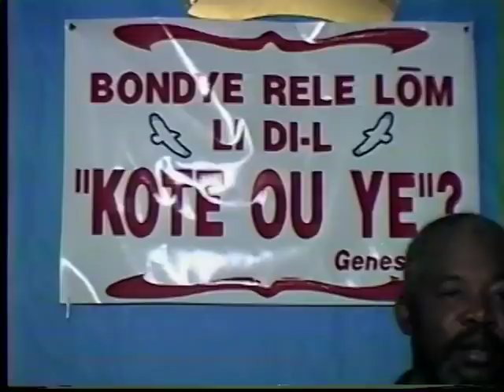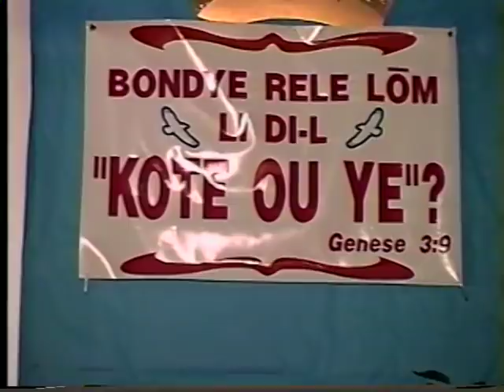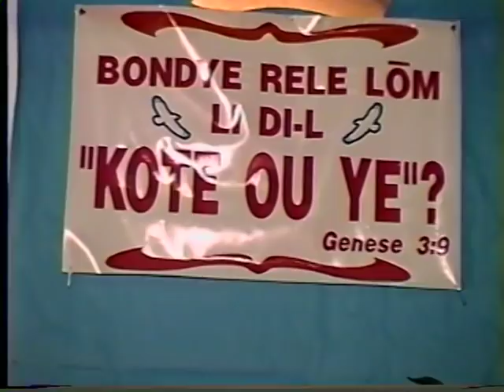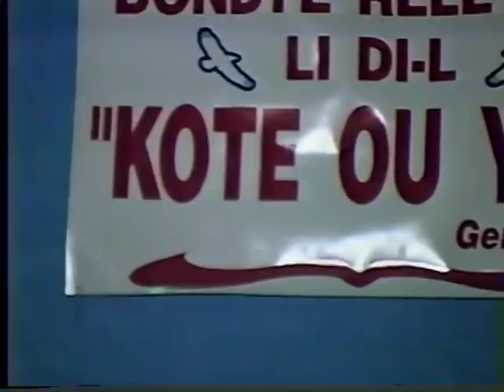LES YEUX DE L'UN ET DE L'AUTRE S'OUVRIRENT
EVANGELISTE JOSEPH TELOR